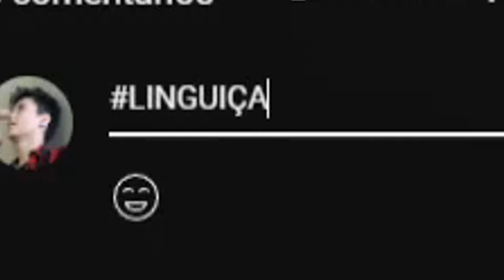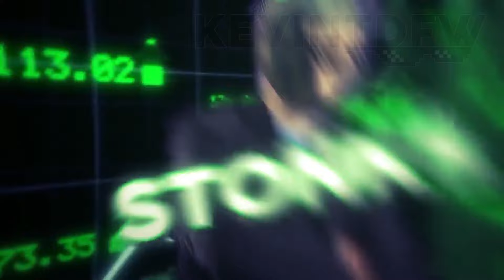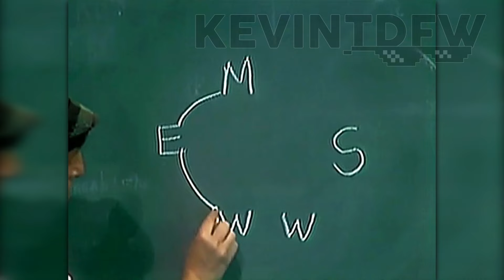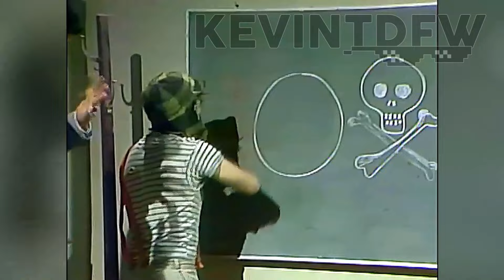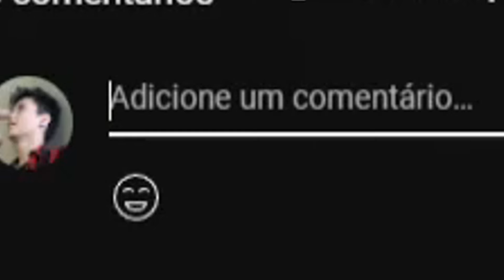CHAVES 1 HORA E 22 MINUTOS DAS MELHORES PATADAS E MITAGENS | [COMPILADO]